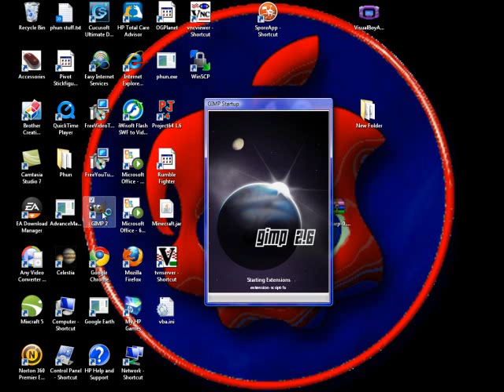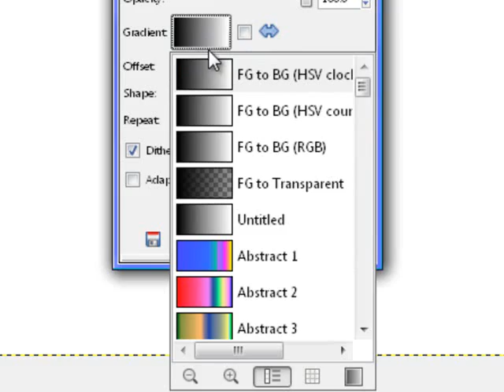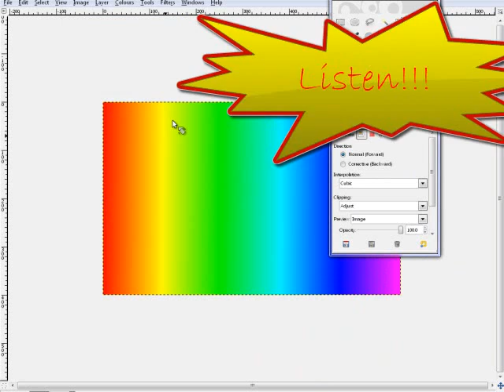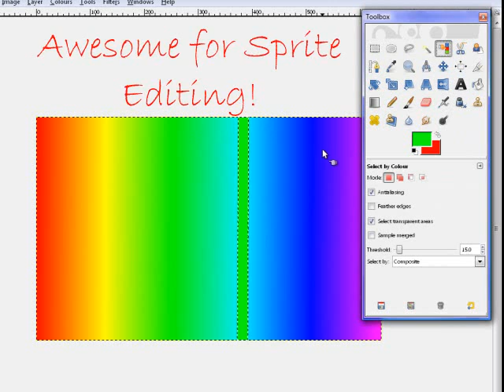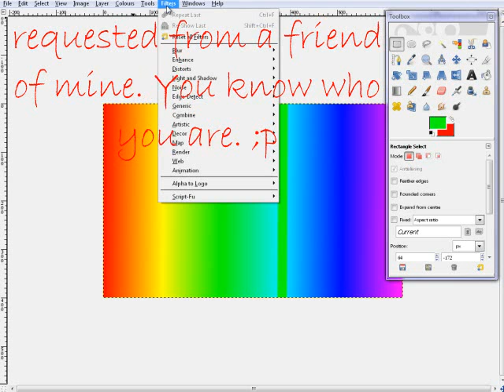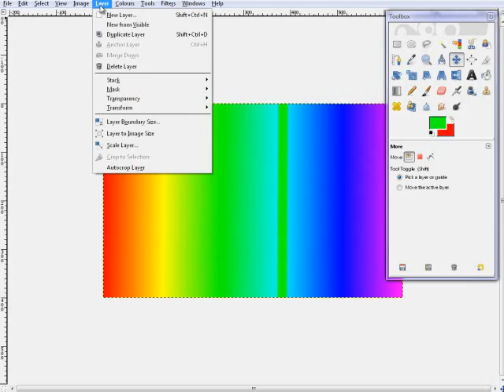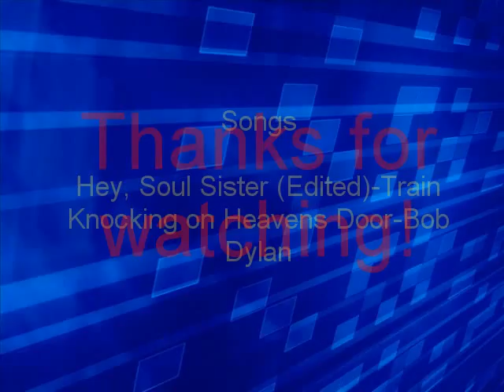More Gimp Tools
Name says it all. other than the ones shown, I don't know what the other tools do. sorry about that. :( And one of my buddies was asking how to make a transparent background. I couldn't wait, so i added it it in to this one. Skip to 4:48 for transparency.

Songs

Hey, Soul Sister (edited version by me)-Train

Knocking on Heavens Door-Bob Dylan